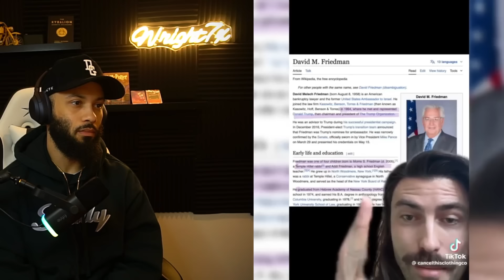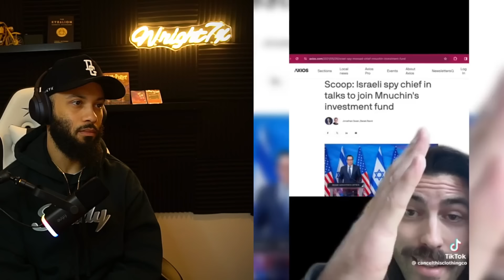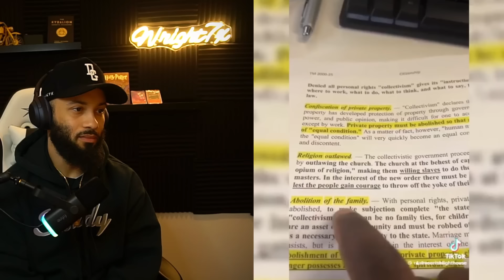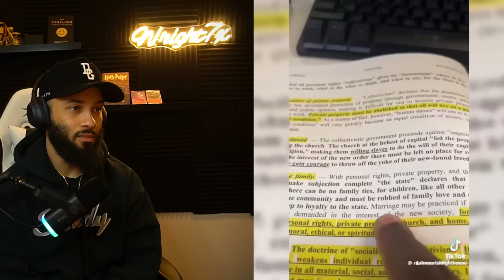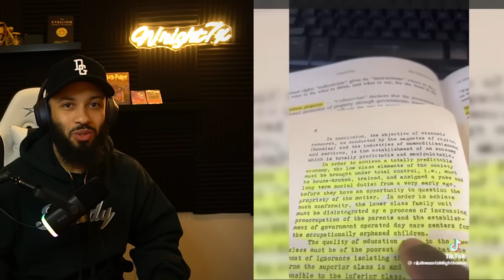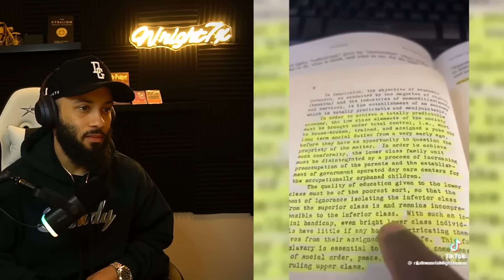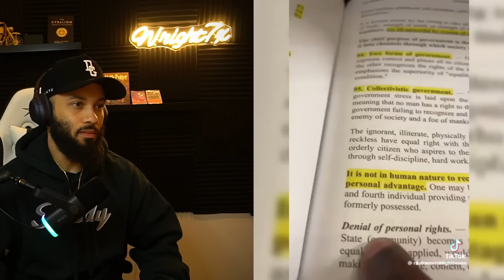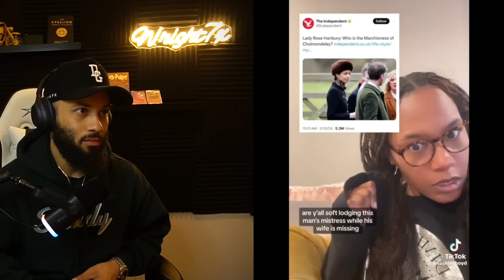CREEPY And SHOCKING Tik Toks That will Shatter Your Reality! Season 2. Ep 39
Who is really trying to "buy" tiktok?

Follow my family vlog page:  @theluxefamily